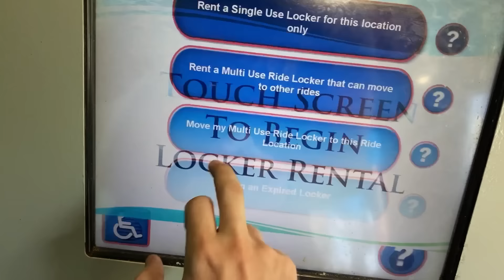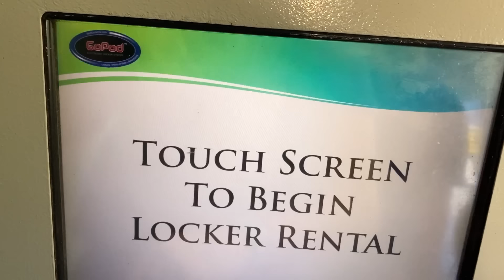SEAWORLD ORLANDO VLOG✨ Day 7• Pipeline Surf Coaster, DRENCHED on Infinity Falls & Happily Ever After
Hey and welcome to a day at Seaworld (day 7 of our Orlando trip in August 2023!). We squeezed a trip in to Seaworld Orlando to try out the brand new rollercoaster Pipeline Surf Coaster, as well as getting back on some of our iconic favourites including Manta, Mako, Kraken and getting soaked on Infinity Falls! We checked out some of the animal shows before heading back to Walt Disney World’s Magic Kingdom and watching the night time spectacular, Happily Ever After! Sam ✨ x

Planning a Disney Trip?

Timestamps:

00:00 welcome to seaworld 👋🏼
02:56 seaworld lockers
03:19 Manta
04:12 Seaworld Orlando App and Show Times
05:15 Journey to Atlantis
06:49 Orca Encounter Show
09:42 Dipping Dots
10:19 Getting SOAKED on Infinity Falls
12:41 Mako, plans for the evening
14:31 Sting Ray Lagoon & Dolphin Adventures Show
16:55 NEW: Pipeline Surf Coaster
19:19 Christmas Shop
20:07 Kraken & final thoughts on seaworld
21:29 Magic Kingdom & outfit change✨
23:10 Pecos Bills Tall Tale Inn Cafe
25:40 finding a spot for Happily Ever After
26:40 Happily Ever After
35:00 thoughts on happily ever after & tomorrows plans 👋🏼